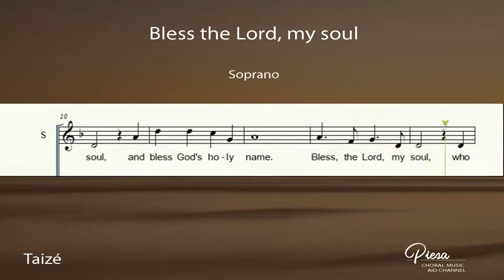Bless the Lord, my soul (Jacques Berthier) - Soprano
Lyrics:
Bless the Lord, my soul
And bless God's holy name
Who leads me into life